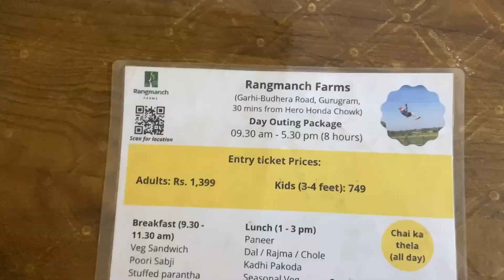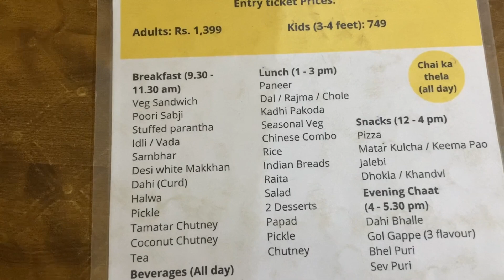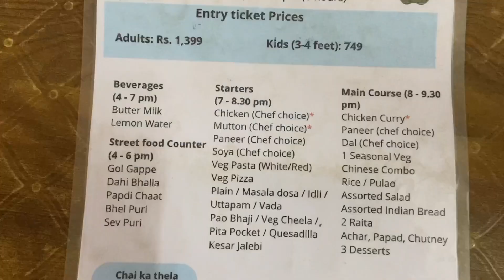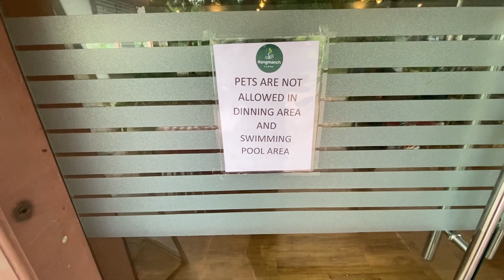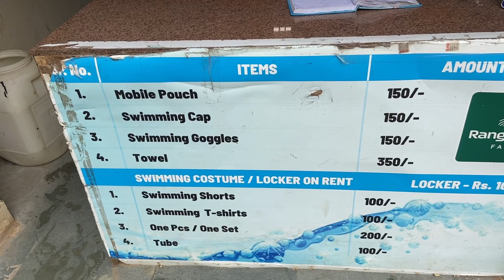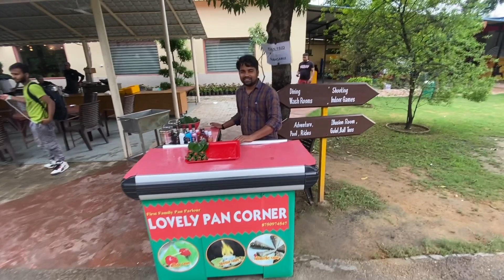Rangmanch Farms 2023 | Gurugram | 30+ Meal options, 60+ activities. Everything unlimited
Rangmanch farms gurgaon (rangmanch farms ticket price )is located Garhi Harsaru-Budhera Road (near Chhilna Mandir) Sadhrana, Gurugram, Haryana.

Rangmanch farms gurgaon (rangmanch farms gurgaon vlog) is the best place in delhi ncr for day outing, picnic, school picnic, stay, night stay with 80+ activities and 40+ food. Here you can enjoy adventure activities (sky cycle, Zipline, rappelling, rock climbing, 10 low rope course, 10 high rope course, tyre wall climbing, commando net, wire crossing, zig zag crossing, rope ladder, rope climb), Fun activities (bull ride, water zorbing, Illusion room, trampoline, archery, ring toss, ball toss, darts), Rides (camel, horse, camel Cart, tractor, indore Activities ( air hockey, football, pool table, carrom board ), Water based (swimming pool, rain dance, mud bath, tube well bath), outdoor sports (cricket pitch, badminton, volleyball ), special attention (Abra ka dabra, katputli dance, dholak, tilak welcome, live dj ), and also delicious food available in rangmanch in ticket price.

In this vlog, I have shared all the information about rangmanch farms gurgaon like rangmanch farms gurgaon ticket price, timings, location, nearest Metro Station, how to reach, all rides, games and food also cover school picnic (rangmanch farms gurgaon school trip/ rangmanch farms gurgaon school picnic ) & rangmanch farms gurgaon food too.

location:- Rangmanch Farms 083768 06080

Searching keywords